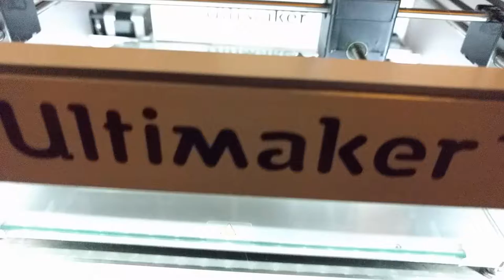3D Print components with help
These are end caps for a metal panel that will be used to house some switches in a Land Rover Defender.
That is not significant. It was just to show a 3D print in progress however, Lemmy was also very interested.